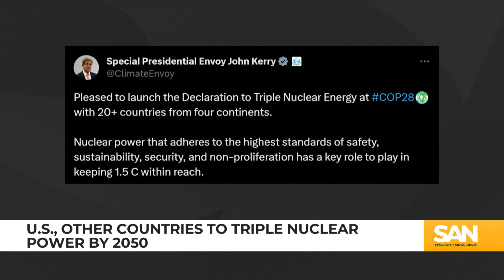Wind power poised to surpass coal; nuclear grabs international attention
Wind power could produce more electricity than coal by 2026, according to Gavin Maguire’s commentary piece for Reuters. Data from think tank Ember revealed that coal-fired electricity generation was 60% greater than that of wind in the first 10 months of 2023. However, that lead could shrink as companies are closing coal plants and pivoting to renewable energy sources.

The landscape has shifted and indicates it will continue to do so. Renewable energy sources surpassed coal in the electric power sector for the first time in 2022, according to the Energy Information Administration.